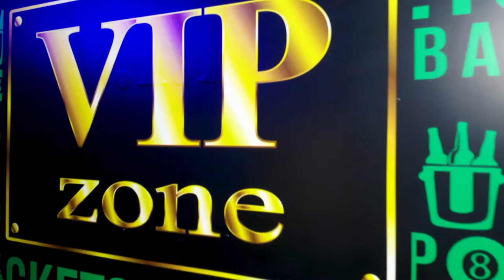La Carreta Tv Show / Víctor Hugo Caballero / Cuarta Temporada